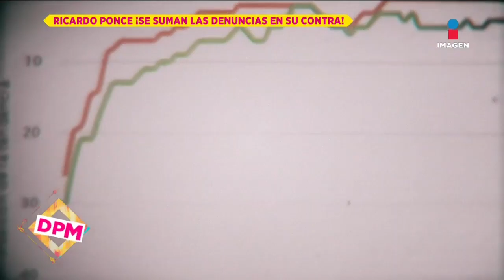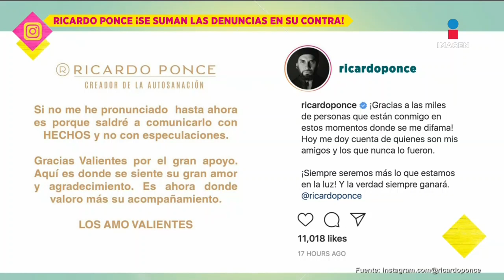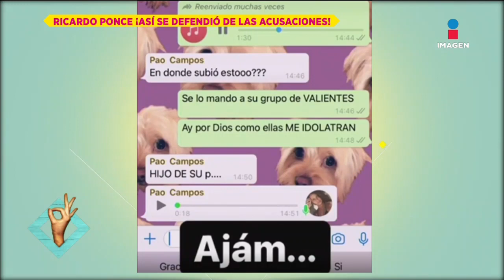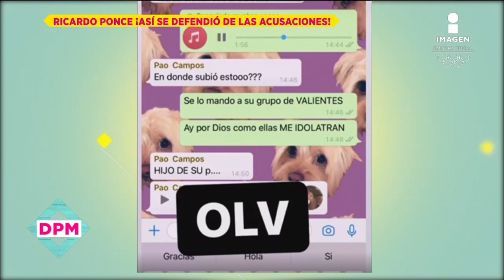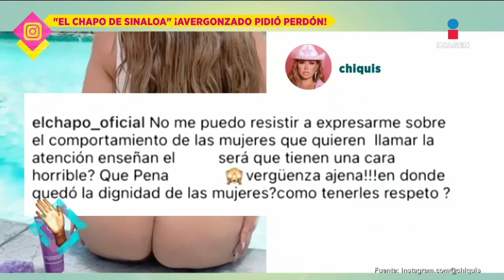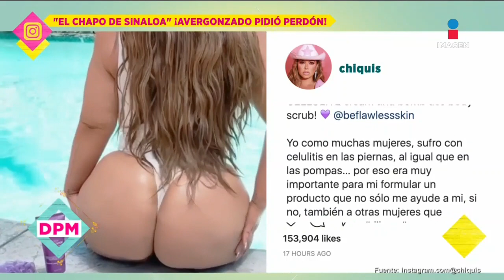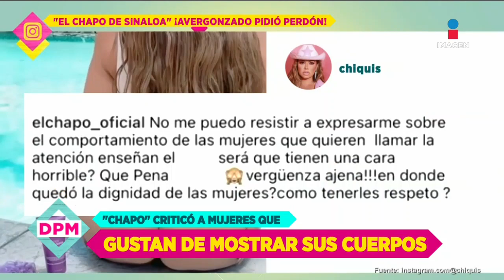Famosos contra Ricardo Ponce, su audio sobre seguidoras y la fallida disculpa de El Chapo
Te presentamos las 3 mejores notas del día:
Ante las severas acusaciones en contra de RicardoPonce por presuntamente ser líder de una secta sexual, son famosas como YosStop y PatyLópezDeLaCerda quienes dan sus declaraciones de vivencias en sus retiros.

RicardoPonce presentó varios screenshots en donde asegura que algunas de sus presuntas víctimas lo ven como un ídolo.

Tras la lluvia de críticas que ElChapoDeSinaloa recibió por criticar el video del trasero de ChiquisRivera, trató de defenderse, pero solo quedó peor.